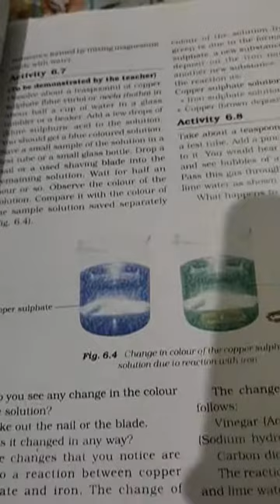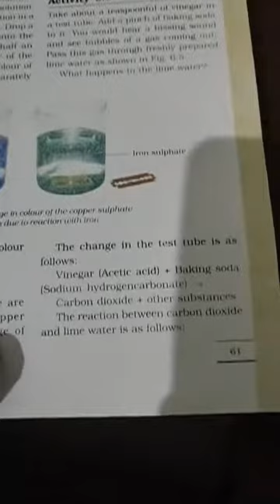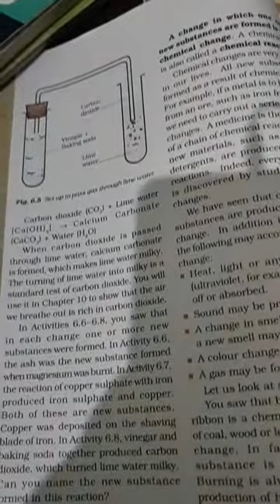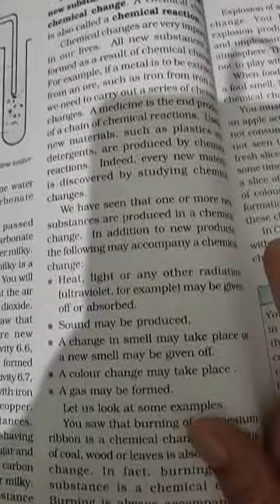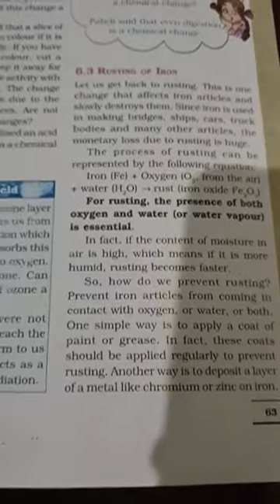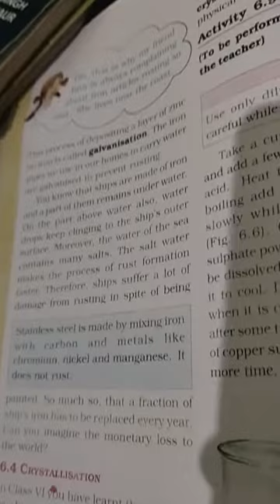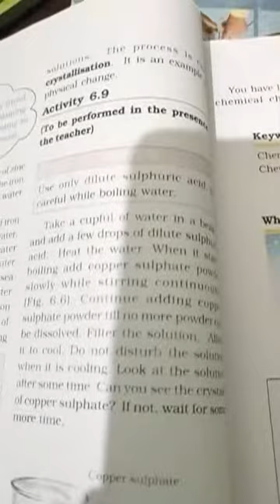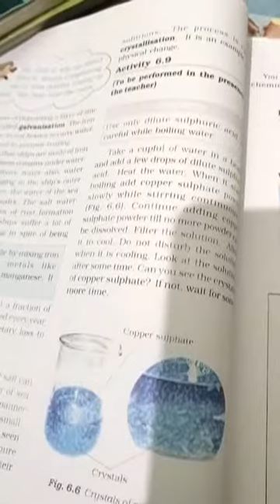Class:7 Ch:6 part:2 BY RITU SEHRAWAT BENIWAL